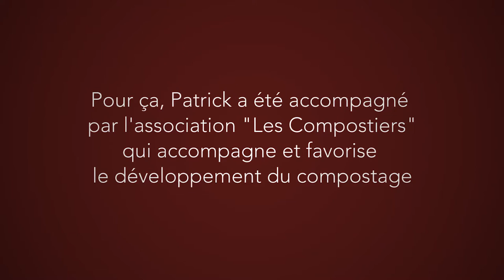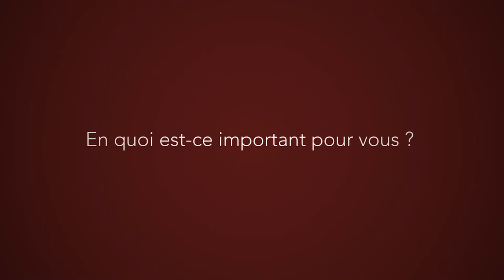Patrick développe l'initiative les Compostiers pour sensibiliser les urbains au compost (VC)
Responsabiliser les citoyens face à la gestion des déchets